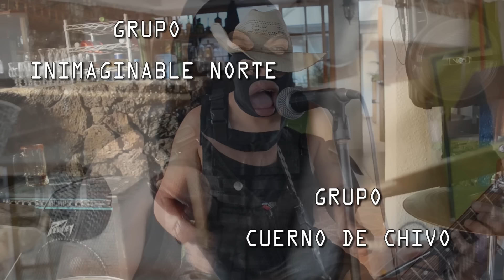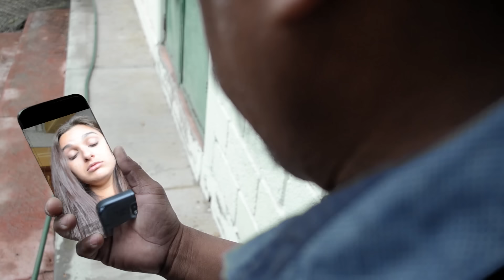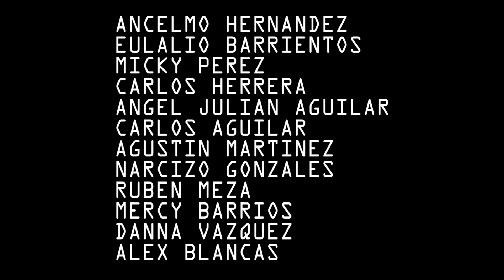"Herencia : el Origen del odio" Película Completa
Baltazar Alvarez
Leticia Gomez

PRODUCTOR
Victor Hugo Barrientos
con Sección de derechos para
LA UNIÓN FILMS y/O Yolanda Bucio
Leodegario Bucio

PRODUCCIÓN  ORIGINAL
Y EXCLUSIVA PARA YOUTUBE

MÚSICA
BIBLIOTECAS DE YOUTUBE
& LEODEGARIO BUCIO